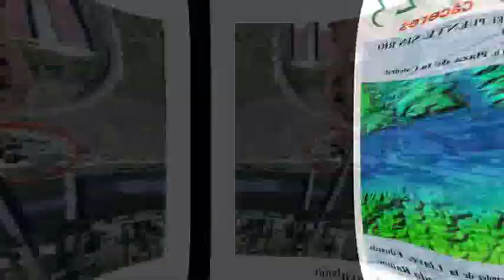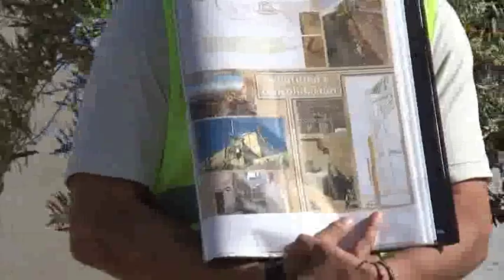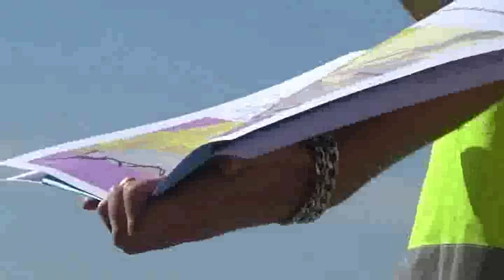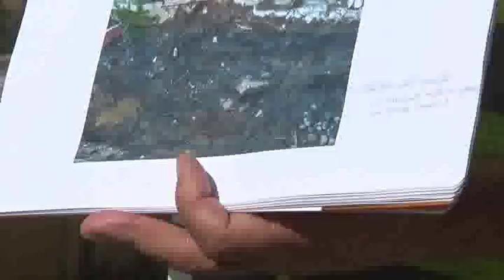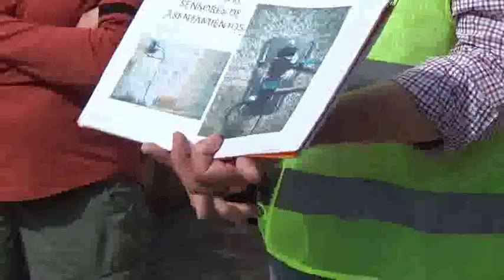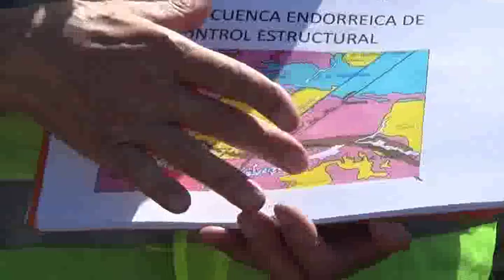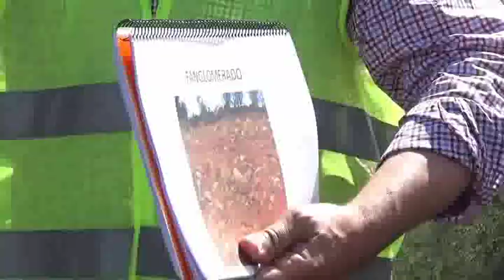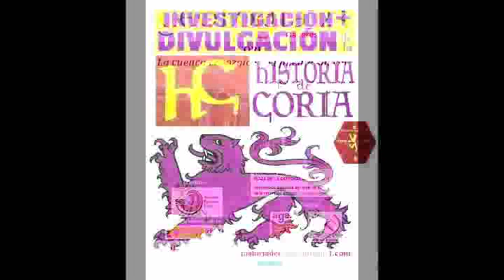Geología territorio de Coria: GeoloDía 2023 (vBeta)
LA CUENCA CENOZOICA Y EL PUENTE SIN RÍO (CORIA)
Autores: Martín Garrido Susaño, Francisco Fernández de la Llave, Eduardo Rebollada Casado, Santos Martín Sánchez, Juan José Tejado Ramos.
Sociedad Geológica de España (SGE).
Organizan: Asociación Geológica Extremadura / ICOG-Extremadura.
Colaboran: FECYT (Min. de Ciencia) / Ayto. de Coria / IGME / AGGEP / AEPCT / IAS / Repsol / Ciudad Ciencia (Min. de Ciencia-CSIC).

"Geolodía es un conjunto de excursiones gratuitas coordinadas por la SGE, guiadas por geólog@s y abiertas a todo tipo de público. Con el lema “La Geología ante los retos sociales”, su principal objetivo es mostrar que la Geología es una ciencia atractiva y útil para nuestra sociedad. Se celebra el mismo fin de semana en todo el país."
Parada 1: Historia geológica de la catedral.
parada 2: La cuenca cenozoica de Coria.
Parada 3: El río Alagón en Coria, un cauce abandonado.
Parada 4: El abandono del cauce.

Investigación y Difusión de la Historia y el Patrimonio de Coria (Cáceres, Extremadura, España/Spain)